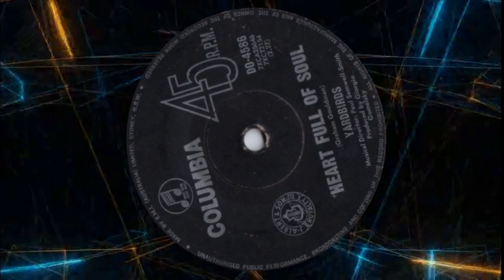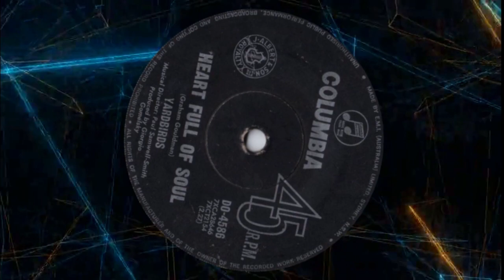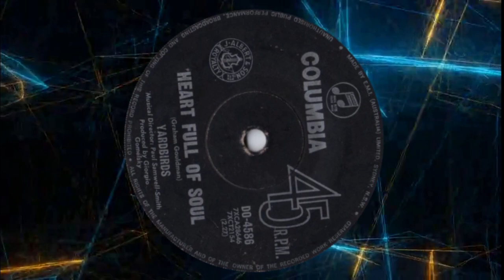Heart Full Of Soul - BandLab Cover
Cover of "Heart Full Of Soul " by The Yardbirds with some of my BandLab friends: